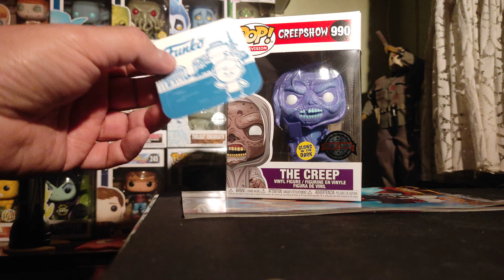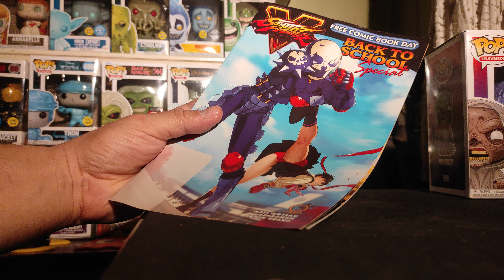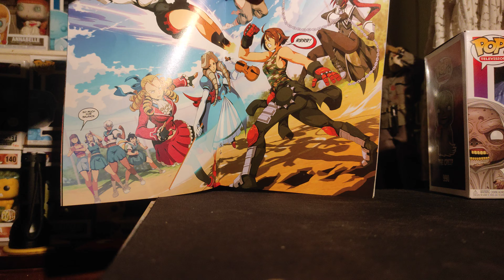Εντυπώσεις για το Free Comic Book Day στο Efantasy!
Με συλλεκτικά αυτοκόλλητα & λαχνους δώρων για έξτρα συγκινήσεις! 😉